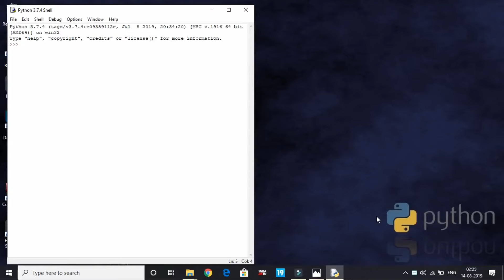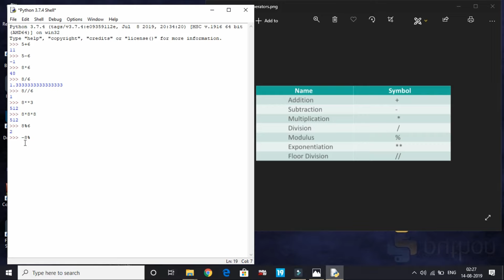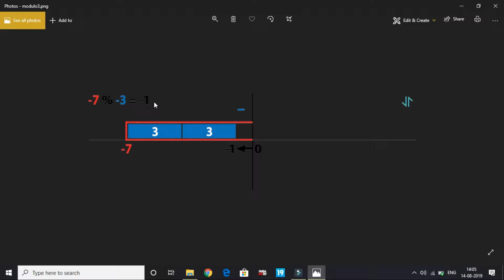Arithmetic Operators : Python 3.7.4 Tutorial 2 | Playing with numbers|[AUGUST 2019]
In today's video of our series on python tutorials, I'll be showing you how to use arithmetic operators in python 3.7.4.
I've also explained what happens when we use a negative number with divide or modulus.